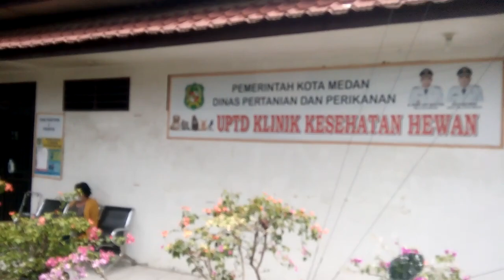Klinik Kesehatan Hewan, Dinas Pertanian dan Perikanan Kota Medan di Medan Johor